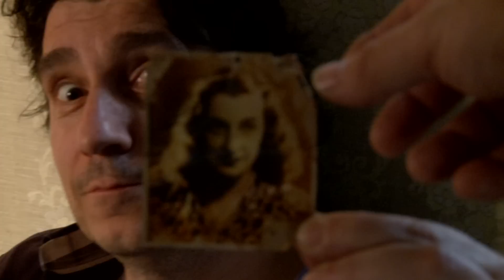Unfair Game - Backstage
Unfair Game è un cortometraggio di Riccardo Leto,
Prodotto da DGT Networks e Liquid Gate Studio.

Backstage by Daniela Allocco.